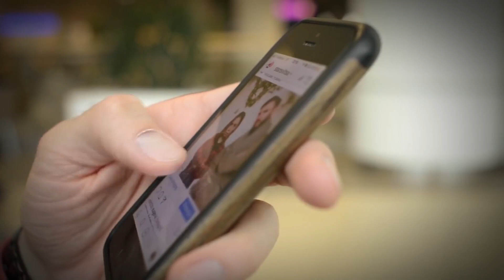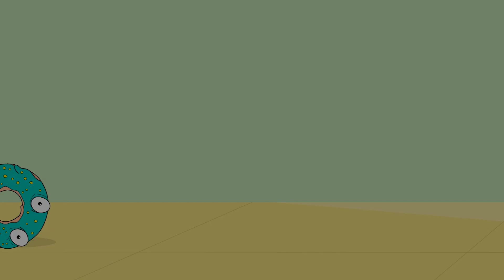They Didn't Know That a Camera Was Watching Them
Since most of us are so busy with our hectic lives, rushing around from home to work then back again, we sometimes forget that there are cameras everywhere. And we’re not just talking about the cams we each have on our various personal devices. We have security cameras and closed-circuit television in most popular public places, like banks and restaurants. But we also have them at work, even in elevators sometimes. So be careful what you do. Don’t believe us? Check out these random individuals...They Didn't Know That a Camera Was Watching Them